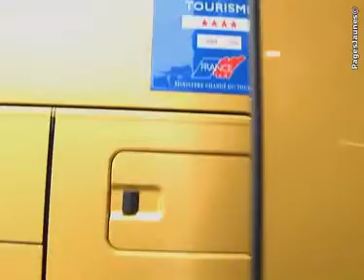Cars Dethomas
autocars (transports touristiques) Cars Dethomas